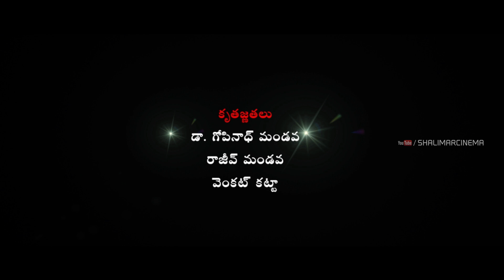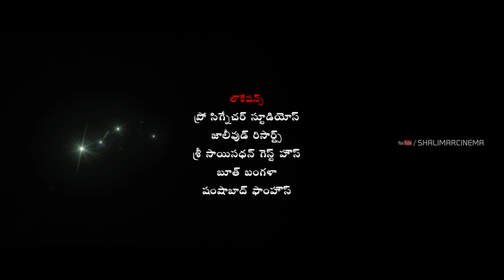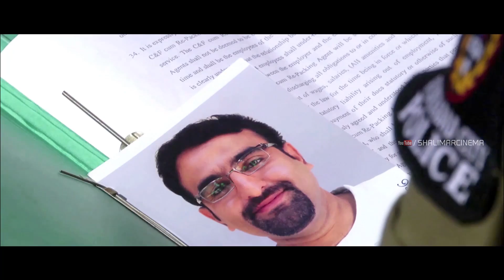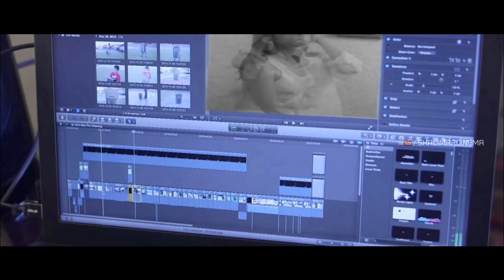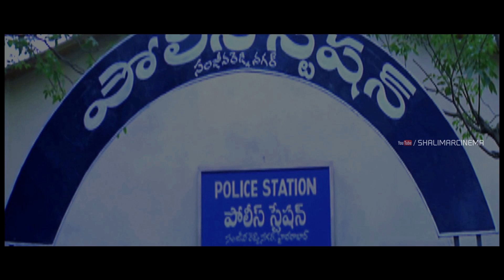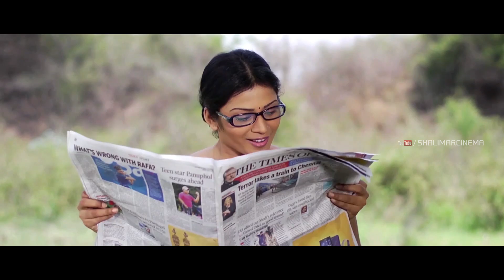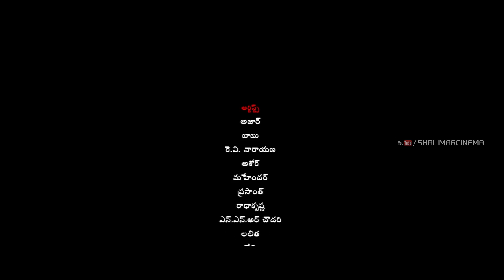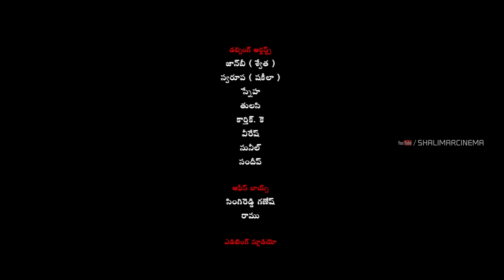Romantic Target Telugu Full Length Movie || Shakeela, Swetha Shaini, Sridevi